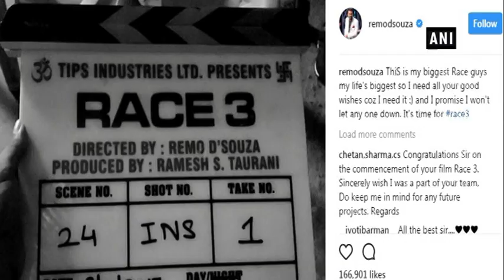'Race 3'goes on floors! Salman shares picture from Mahurat shot - Bollywood News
New Delhi, Nov 10 (ANI): Salman Khan- starrer 'Race 3' finally went on floors on Thursday. The 'Dabangg' Khan shared a picture with the whole team, including Jacqueline Fernandez, director Remo D'Souza, producer Ramesh Taurani, Bobby Deol, and Daisy Shah from the mahurat shot. Being his sassy best, he wrote alongside the photo, "Baki sab toh Theek Hai but look at how hot, cool, sweet, charming and sexy is rameshji looking in this Race 3 ke team pic mein."